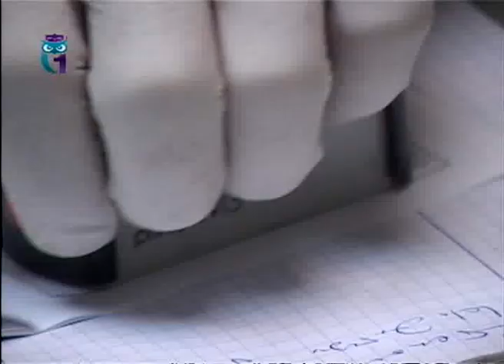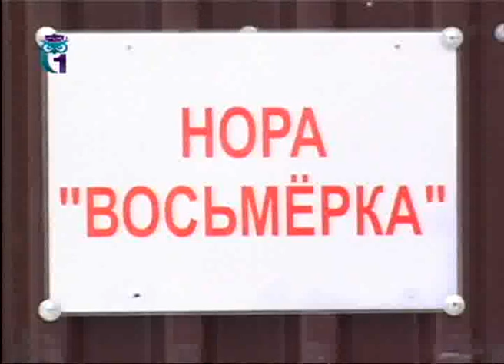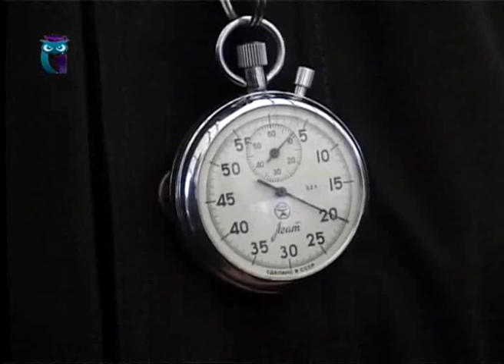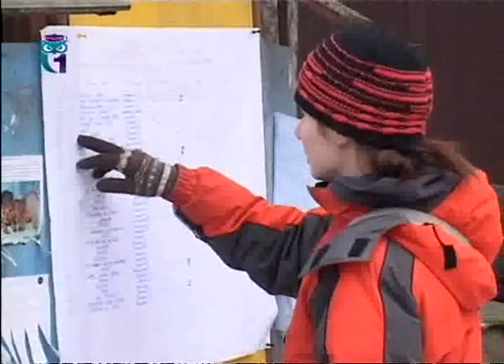Домашний зоопарк. Декоративные кролики. Прививки. Норные собаки. Аквариум. На собачьей площадке